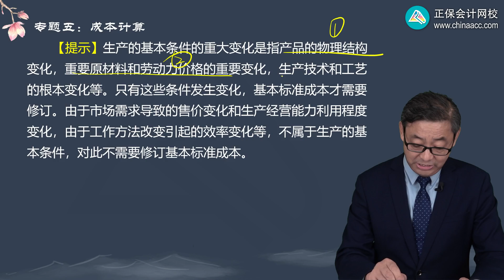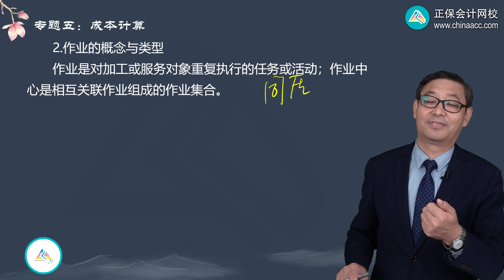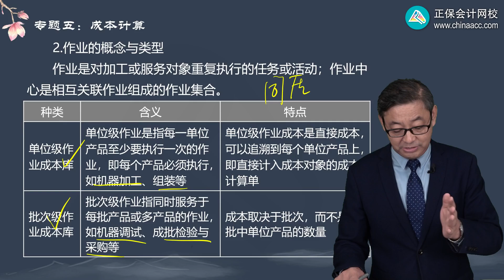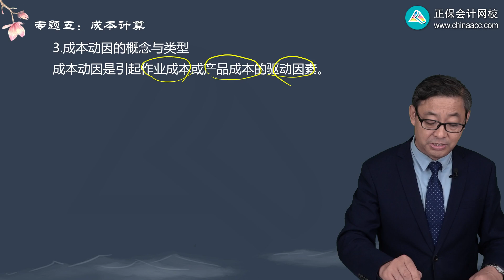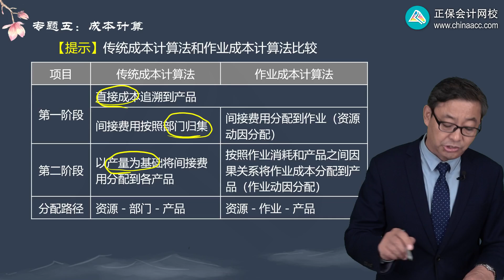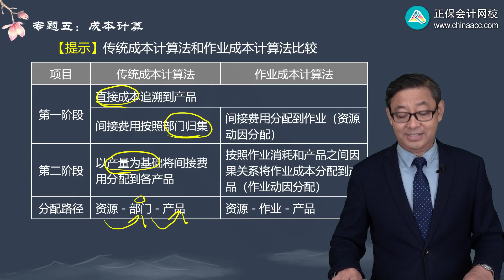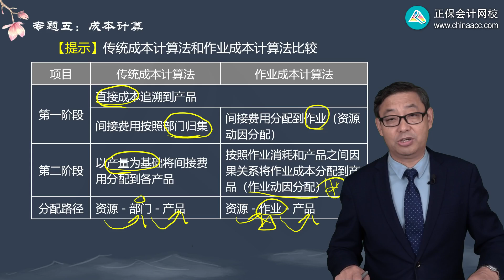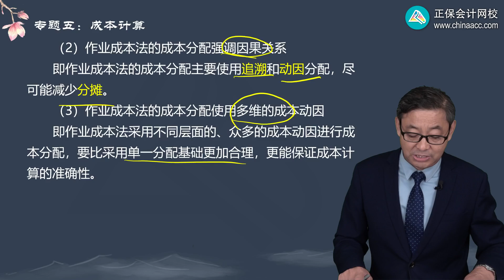2023 CPA 财务管理 贾国军 零基础预习班 第0514讲 进阶知识—成本计算（二）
2023 CPA 财务管理 贾国军 零基础预习班